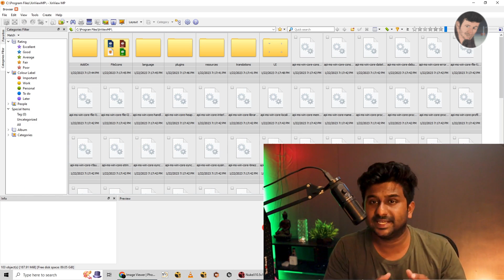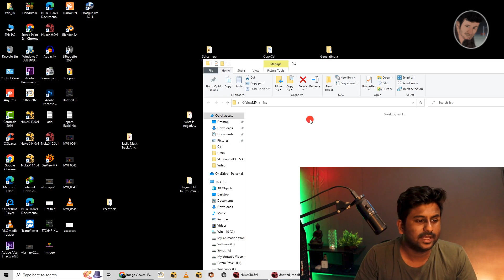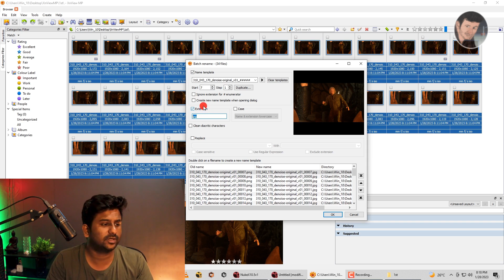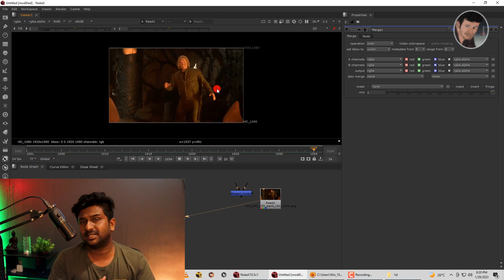XnView Free Software || How To Use